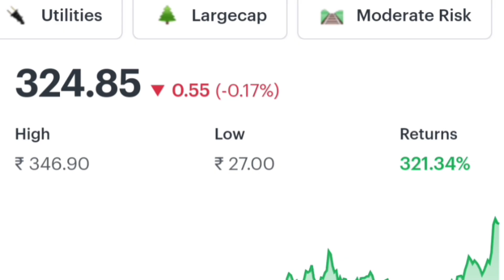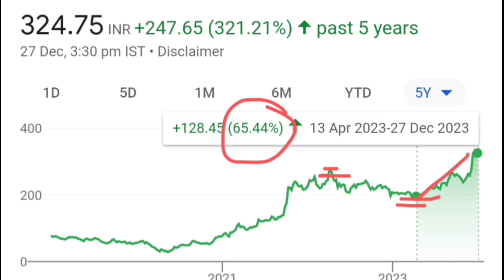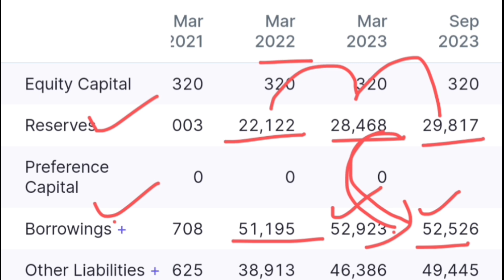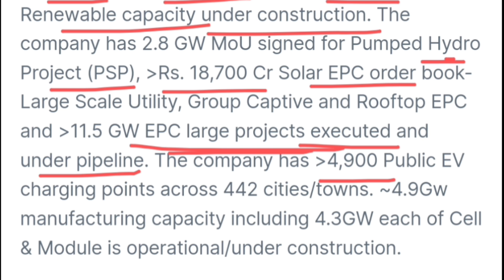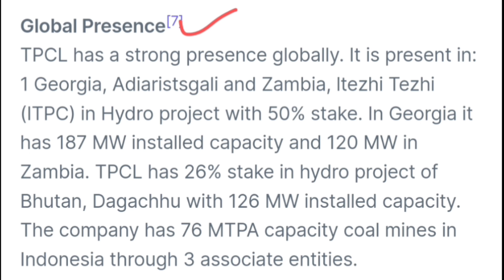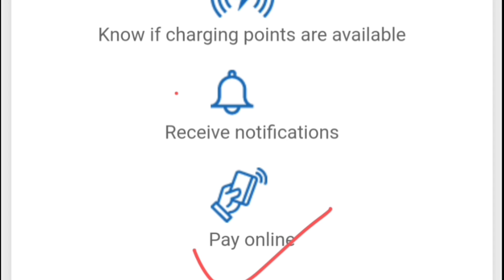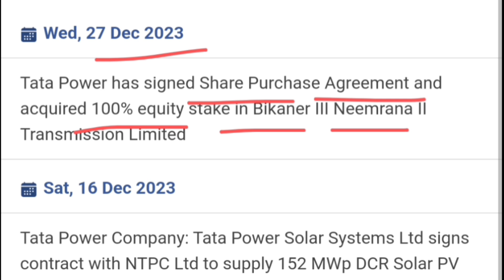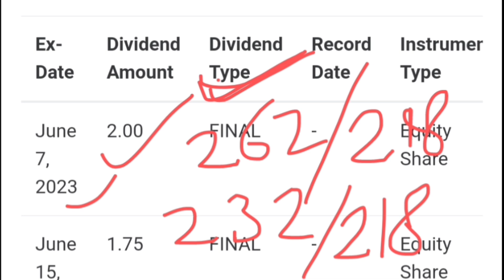Tata power share | tata power share latest news | best lagre cap stock to buy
Hello everyone I am founder & CEO of this channel  Wow Invest. In this video you will learn about Tata power share and tata power share latest news as well as tata power share analysis , this stock is a largecap and moderate risk
More videos of this channel please visit

Thank

Wow invest
Invest wow
Wow investment
Invest wow
best lagre cap stocks to buy
tata power share latest news target
tata power share latest news today
Best large cap stocks to buy
Tata power share by wow Invest